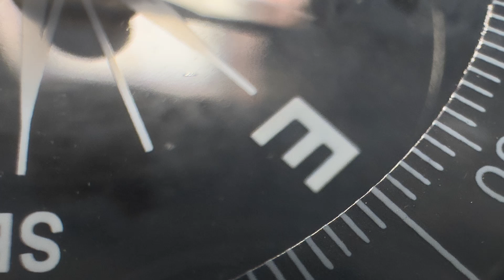01 cat 2023 brujula 1920x1080